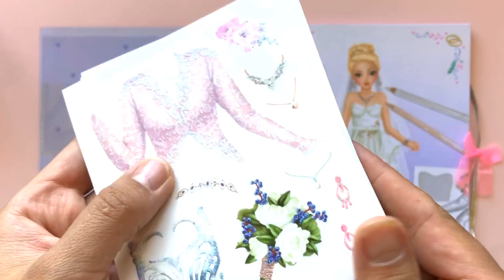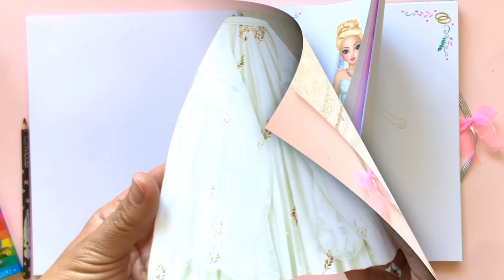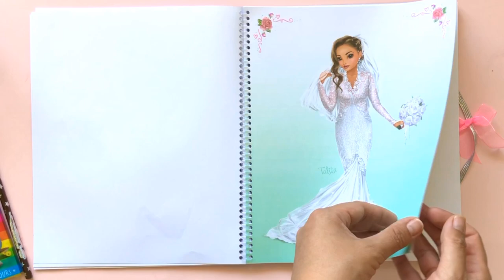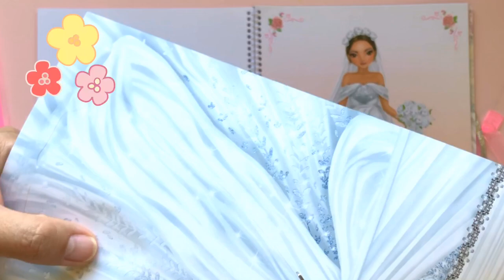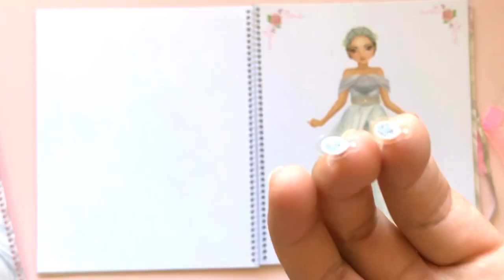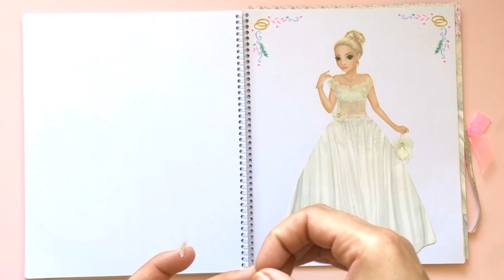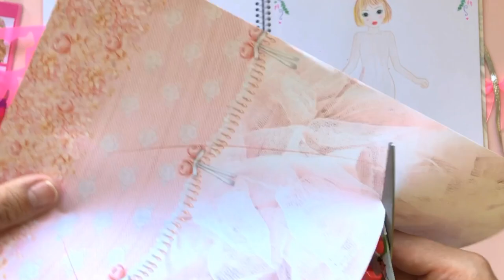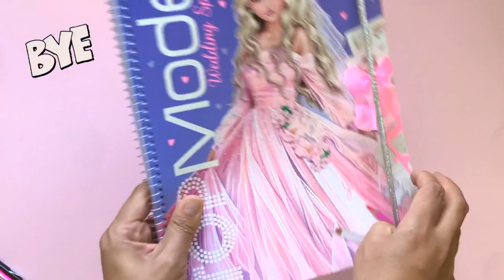TOP MODEL Wedding special...Doll dress up sticker and coloring...